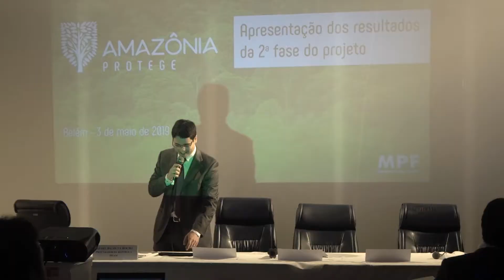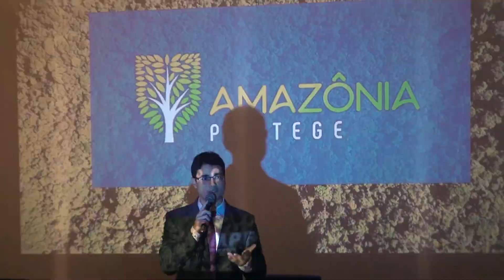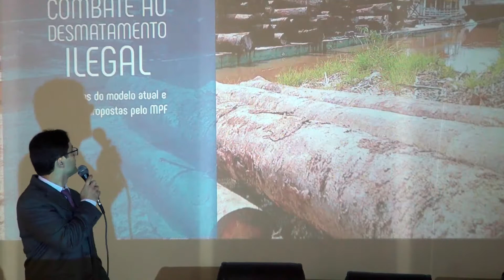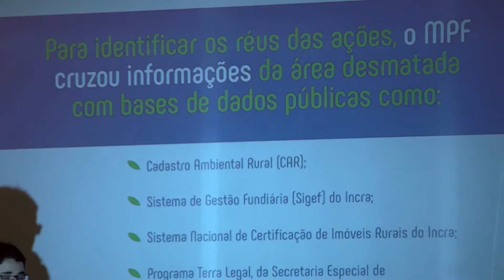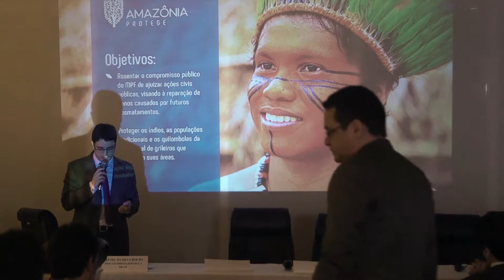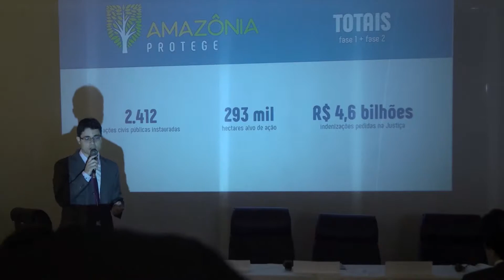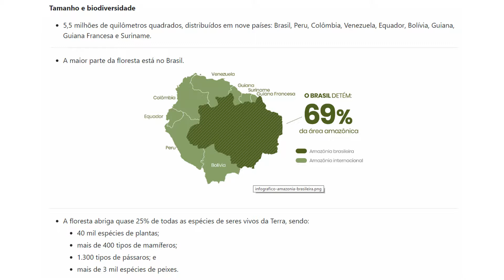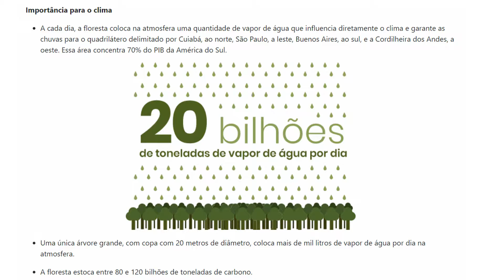Apresentação dos resultados da 2° fase do projeto Amazônia Protege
03/05/2019